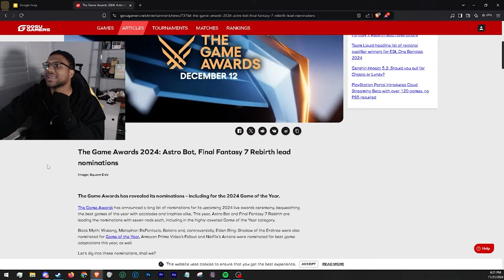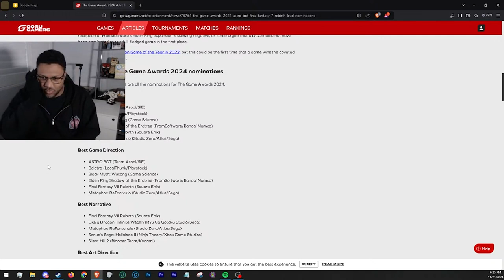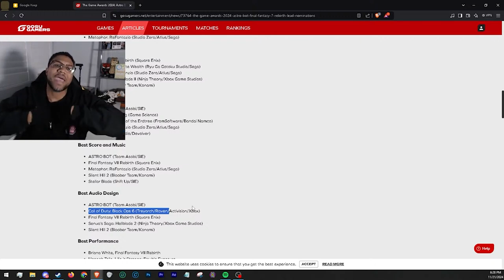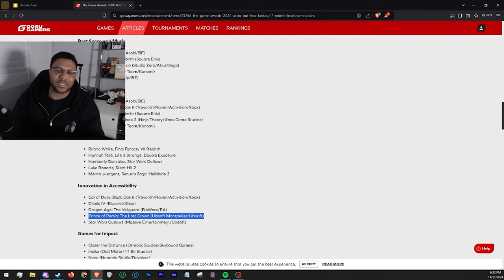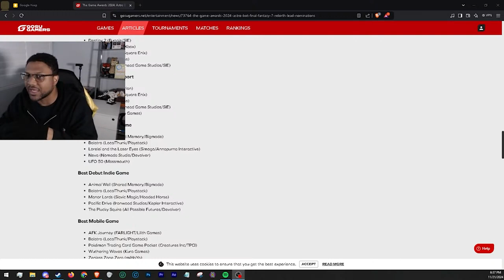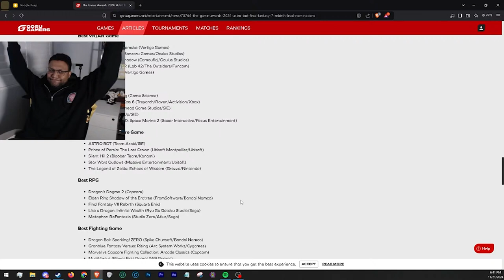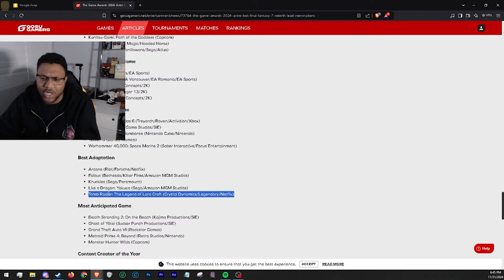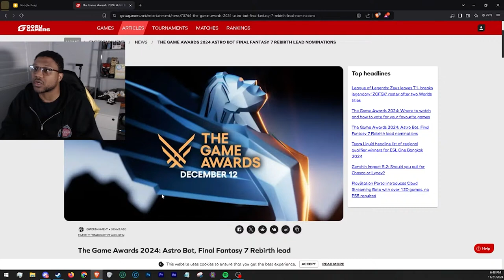THE SNUB AWARDS ARE BACK! | The Game Awards 2024 Nominees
Another year, another time to make fun of The Game Awards. This year is proving to be no different and the memes just make themselves at this point. We discussed and joked about the nominees on my last live stream, so if you missed it here's a 20 min recap.